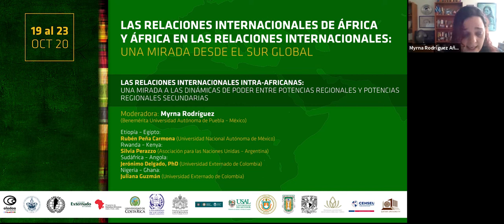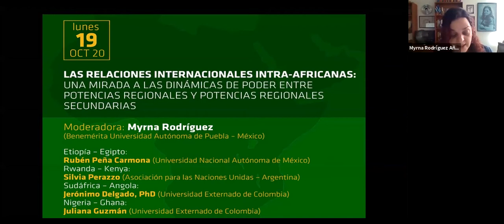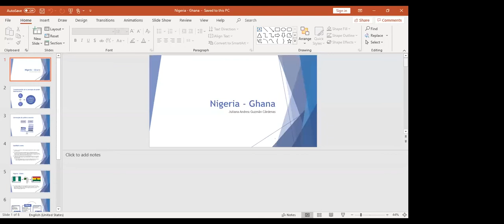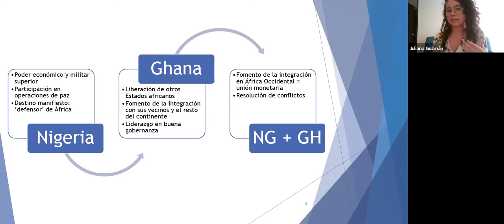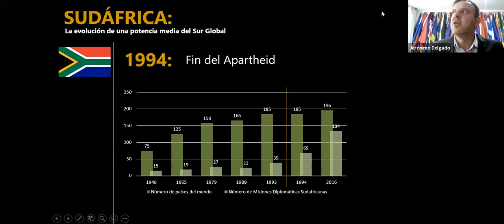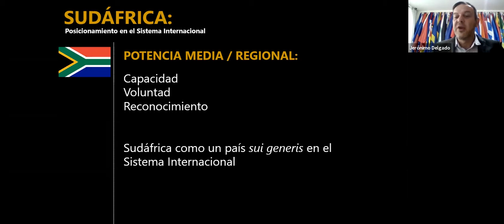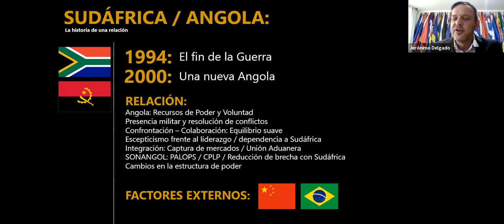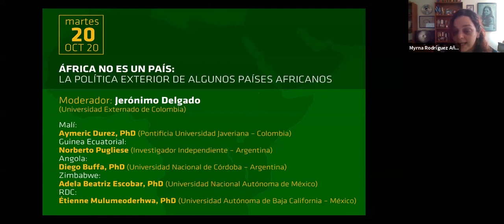SIMPOSIO Relaciones Internacionales de África y África en las Relaciones Internacionales 19-10-2020